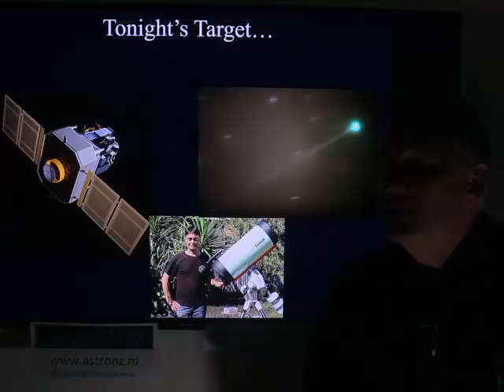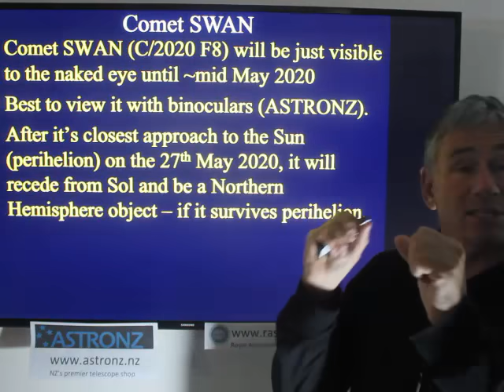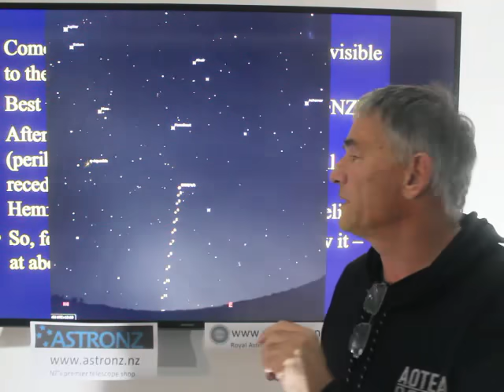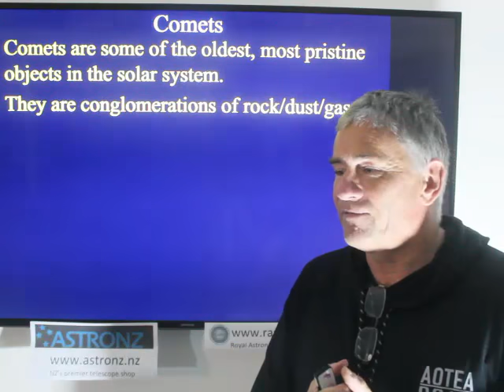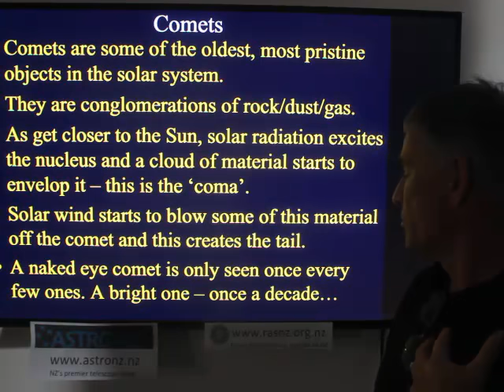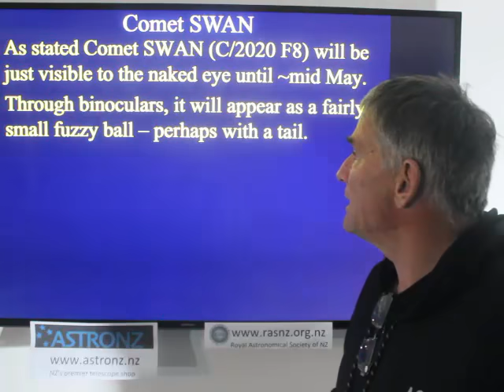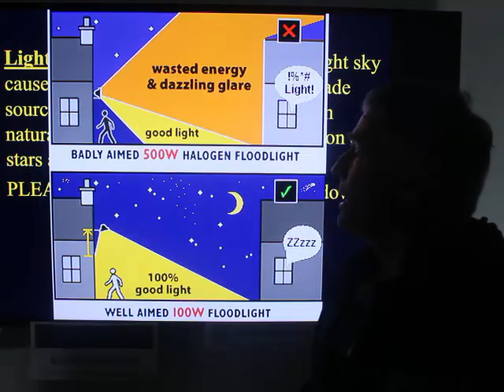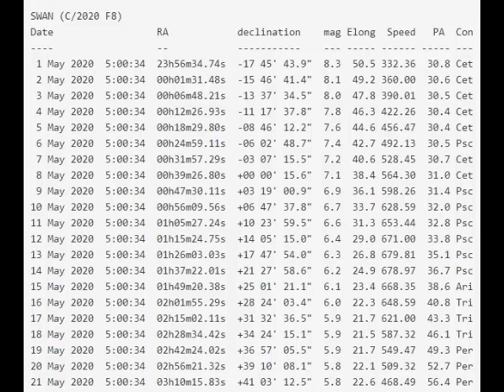Comet SWAN - C/2020 F8 - as seen from New Zealand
A video about a comet that's starting to be visible in the early morning sky with binoculars - and even the naked eye from New Zealand: Comet SWAN. Look low down, not far above the southeast - east -north-eastern horison just before it starts getting light - about 5:15 am. It'll be gone from our Aotearoa sky by 18-20 May. Warning - it's not a bright, flashy comet with a long tail... PS - also look for meteors (shooting stars) from Aquarius!
Cheers, John Drummond, Gisborne Astro Tours